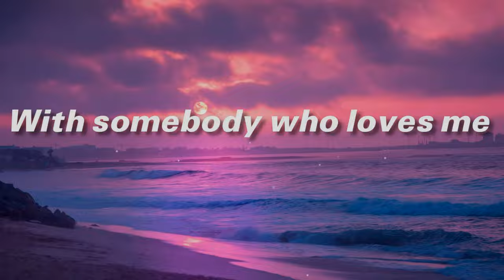I Wanna Dance with Somebody (Who Loves Me) - acoustic (Whitney Houston) cover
"I Wanna Dance with Somebody (Who Loves Me)" is a song recorded by American singer Whitney Houston for her second studio album, Whitney (1987). It was released as the lead single from the album on May 2, 1987, by Arista Records. It was produced by Narada Michael Walden, and written by George Merrill and Shannon Rubicam, of the band Boy Meets Girl, who had previously collaborated with Houston on "How Will I Know."

"I Wanna Dance with Somebody (Who Loves Me)" received mixed reviews from music critics, who praised Houston's vocal performance but critiqued its musical arrangement comparing it to "How Will I Know" and Cyndi Lauper's "Girls Just Want to Have Fun." Despite the mixed critical response, the song became a worldwide success, topping the charts in eighteen countries including Australia, Italy, Germany and the UK. In the US, it became Houston's fourth consecutive chart topper and is certified 6× platinum with sales of over 6 million copies.

At the 30th Annual Grammy Awards, "I Wanna Dance with Somebody (Who Loves Me)" won for Best Female Pop Vocal Performance, marking Houston's second win in the category.

"I Wanna Dance with Somebody (Who Loves Me)" was written by George Merrill and Shannon Rubicam, who wrote Houston's 1985 song "How Will I Know," which became successful, and as a result, they were asked to come up with another song for Houston's then-new album. Originally the song that gave Merrill and Rubicam their US/UK top ten success as Boy Meets Girl, "Waiting For a Star to Fall" was intended by the duo to be a song for Houston.  The duo sent it to Arista Records, but they passed on it citing it was not suitable for Houston.  Undeterred by this minor setback, the pair continued working on finding a song that would be ideal for Houston and was inspired to come up with "I Wanna Dance with Somebody."  Later on, Rubicam explained the idea behind the song:

I pictured somebody single wishing that they could find that special person for themselves. It wasn't, 'I wanna go down the disco and dance,' really. It was, 'I wanna do that dance of life with somebody.' That was the thought behind the song. So we sent our demo version off to Clive Davis and he loved it.

The song failed to impress producer Narada Michael Walden, who had produced "How Will I Know."  He took a little more persuading with regard to the song's potential, and at first was not too keen on having Houston record it, as he felt it was too "country and western sounding." He said of it:

[It] reminded me of a rodeo song with Olivia Newton-John singing. I love Olivia Newton-John, but for Whitney Houston, it didn't seem right. I felt the song needed a much funkier feel. I slept, dreaming about it, woke up in the morning thinking about it, wondering what am I gonna do with this dance song. So, we just jumped in the water and lo and behold a magic record was born, Houston just knocked it out and then I knew we had a good record.

Boyce Avenue acoustic